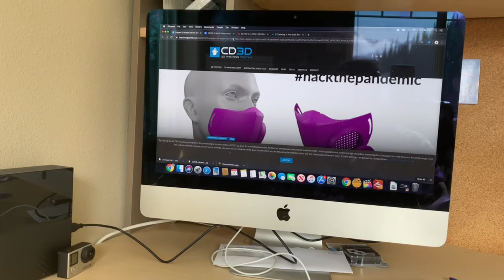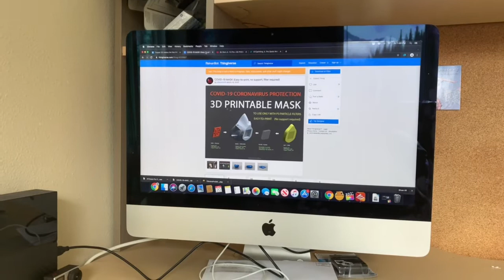3-D Printing Masks For Corona Virus | Finding Solutions And Encouragement During Global Emergency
The Covid-19 pandemic has caused a lot of panic. We are finding ways to help and encourage people in this time of crisis. You can do the same by finding ways that you can be productive to help with fighting the virus and inventing ways to overcome shortages. One of the ways you can help is by 3-D printing masks. We are starting to produce a few masks at our house and will figure out how to get them into the hands of those who need them most. We are in this together.